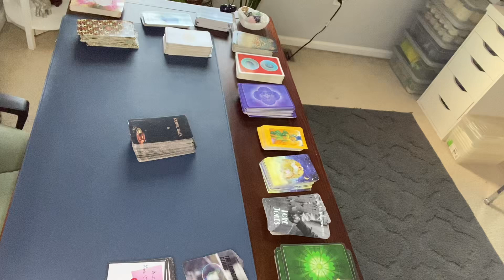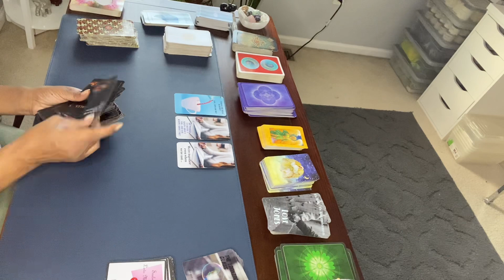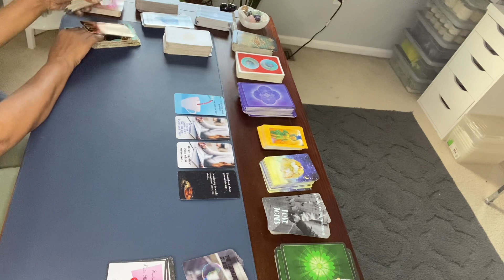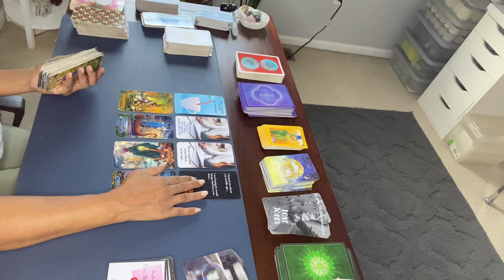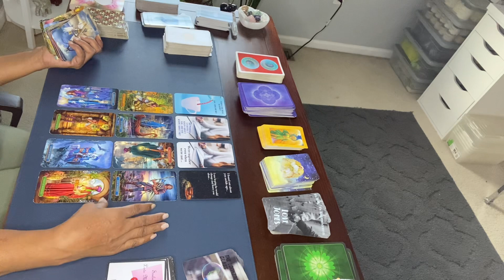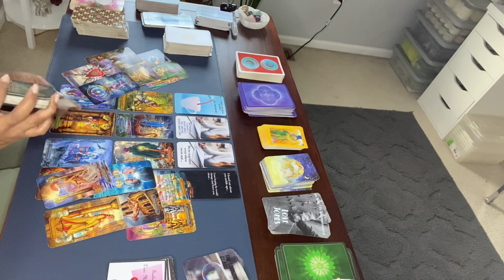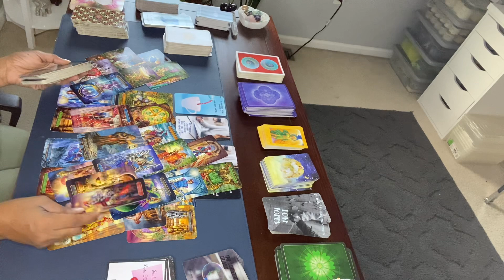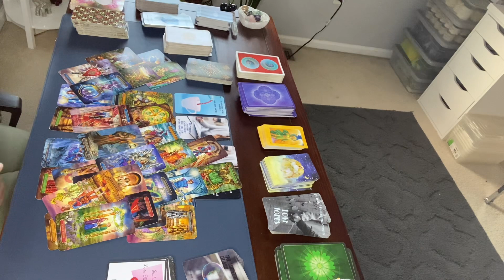PISCES ♓️ PLAYED US BOTH. KARMIC KNOWS ABOUT YOU! WHO’S THE REAL KARMIC? YOU, ME or HIM?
Hi PISCES ♓️

WE HAVE FORMED “THE COOKOUT".  MEMBERS ONLY! COME AND JOIN US!

MAIN PAGE: YOURINNERCHAKRAS

WE'RE JUST GETTING STARTED. LIVES ON FRIDAYS or WHENEVER I FEEL LIKE PUTTING SOMETHING ON THE GRILL 🍗🔥

1. KARMIC TALES IV

1. Include your 3 questions